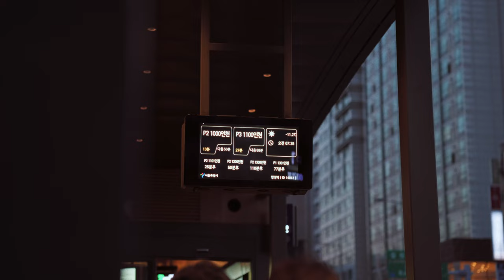[리노일기, #31] 겨울 설산에 같이 가요 (EOS R5_POV Photography)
2022년 저는 다양한 운동들을 하면서 보냈어요.
러닝, 트레일러닝, 등산 등 다양한 아웃도어 활동을 즐겼는데요.
요즘 제가 가장 즐겨하는 것은 등산이에요.
요즘 날씨가 많이 춥지만 눈내리는 설산에 빠져
다양한 설산을 찾아다니고 있어요.
오늘은 얼마 전 좋은 사람들과 찾았던
충청남도 홍성에 있는 용봉산 영상을 만들어 보았어요.
함께 산도 오르면서 겨울 설산의 아름다움을 느껴봐요!
✔ Gear
Camera : EOS R5, GoPro Hero Black 10
Lens
  - RF 28-70mm F 2.0
  - Gopro Hero Black 10
Tool : Davinci Resolve